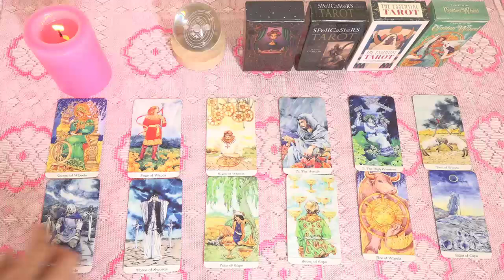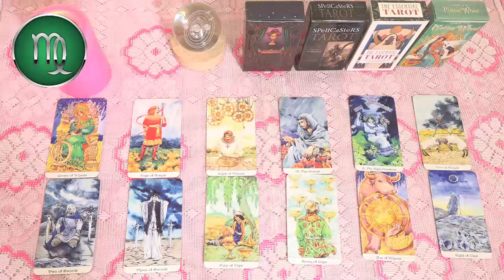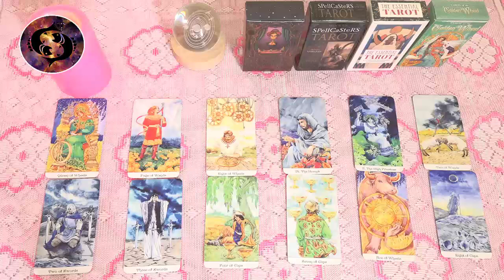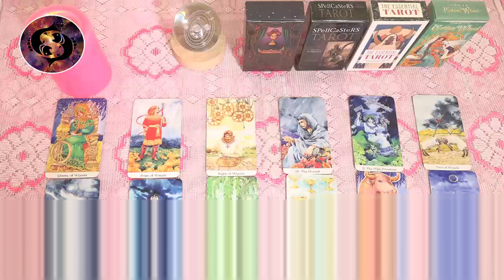MHONI VIDENTE HOY, Caminos hacia la alegría presagios reveladores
MHONI VIDENTE HOY